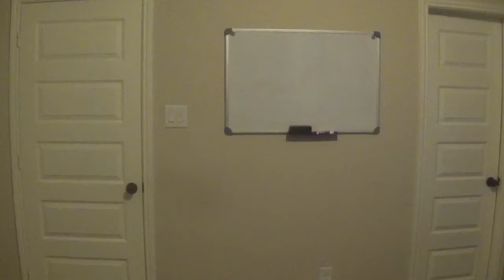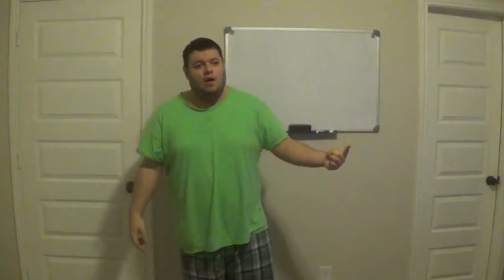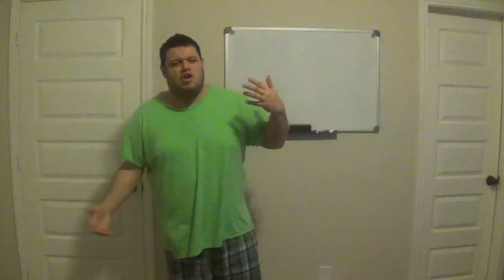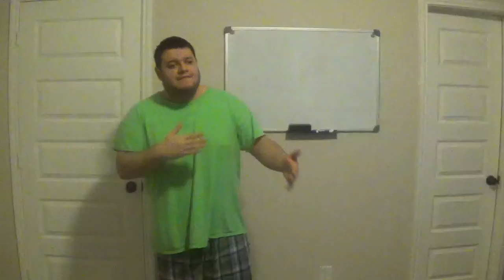UTAH JAZZ BEATS HOUSTON ROCKETS 116 108